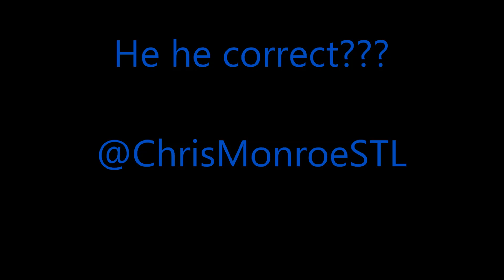Donald Trump comes out swinging on both Bill & Hillary Clinton - General Election ON 2016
Donald Trump can't wait to pounce on Hillary Clinton and Bill Clinton in this election. He first begins mocking Hillary on the way she uses the teleprompter. Next he goes right in on Bill Clinton. Bringing up the fact that he was impeached in the 1990s for lying. Last he states how he has women within his companies that make more money than men for comparable work.

Check it out for yourself plus hear commentary by Chris Monroe.